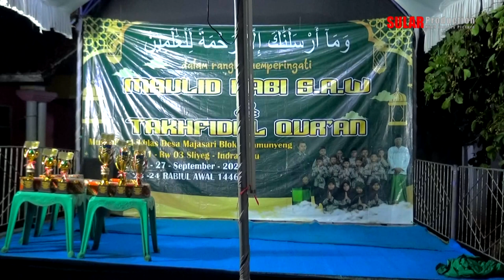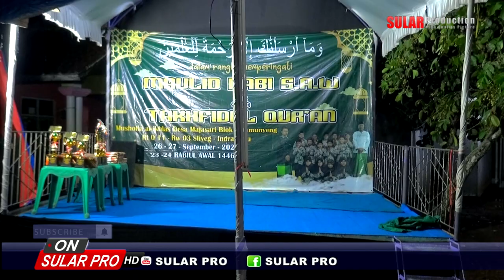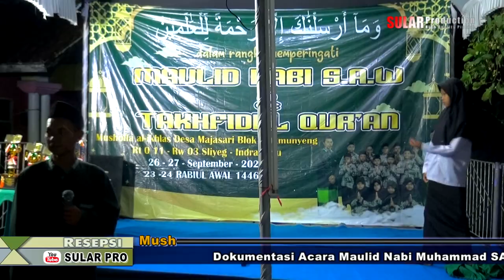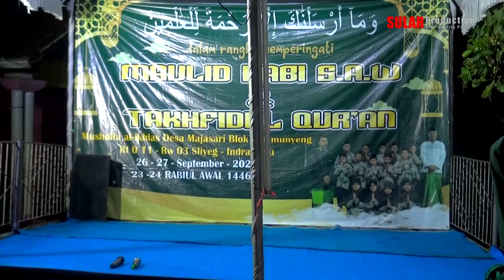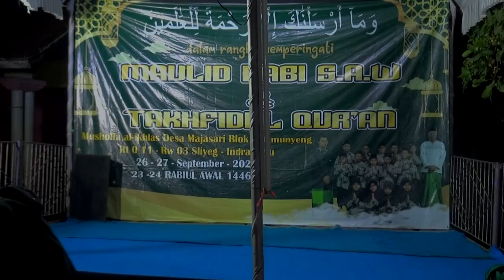04. Musholah AL - IKHLAS Ds Majasari Blok Kalamunyeng 26 September 2024 Maulid Nabi Muhammad SAW